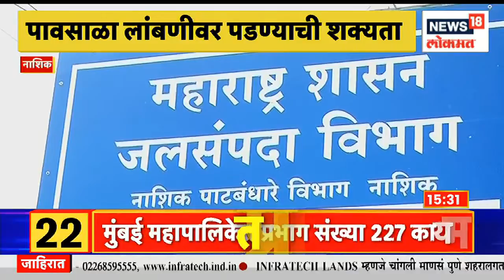Nashik Water Crisis: धरणांच्या जिल्ह्यावर पाणीकपातीचं संकट | Gangapur Dam | Marathi News | News18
The crisis of water shortage has deepened in Nashik district, which is known as the district of dams. There is a possibility of water shortage in Nashik due to prolonged monsoon this year.

धरणांचा जिल्हा म्हणून ओळख असलेल्या नाशिक जिल्ह्यावर पाणीकपातीचं संकट गडद झालेलं आहे. यंदाचा पावसाळा लांबणीवर पडल्याने नाशिकमध्ये पाणीकपात होण्याची शक्यता आहे.

n18oc_news